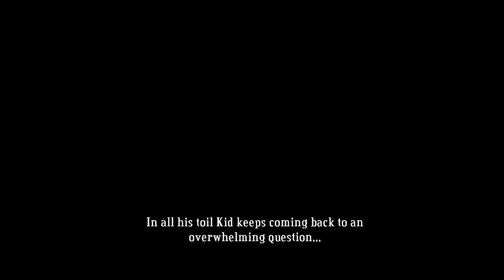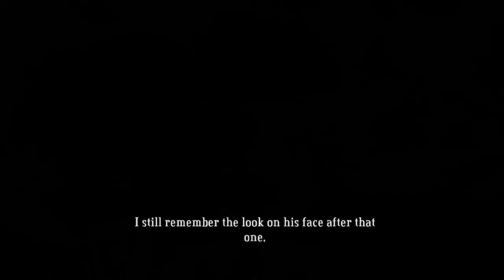Dropped: Bastion Playthrough - Part 2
Till The End Lets Go Bastion